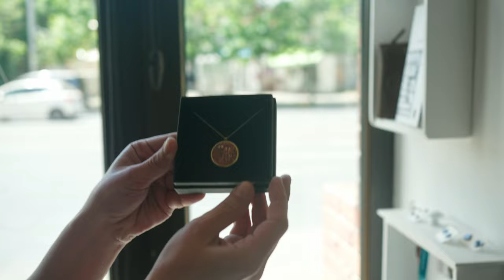Ce promisiune am făcut - Partea 1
Capitole
0:00 Promisiunea
0:11 Intro
0:51 Amintiri din copilărie pe Strada Berzei
3:41 Am ajuns la Daravere
4:11 Pălăria de baci
6:23 Pernuțele de la Daravere
7:50 Sertarele
9:20 De unde a pornit conceptul Daravere?
11:34 Explorăm sertarele